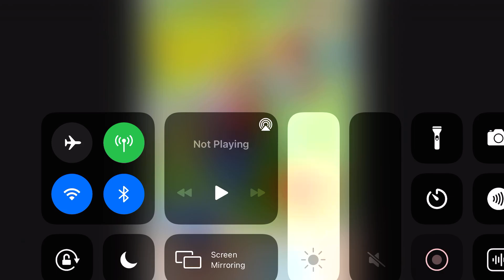Veggie tales show pictures part 2 2009